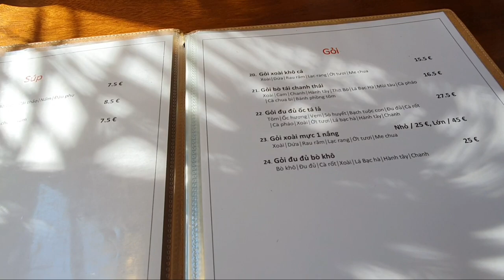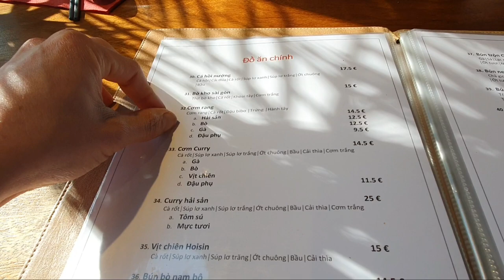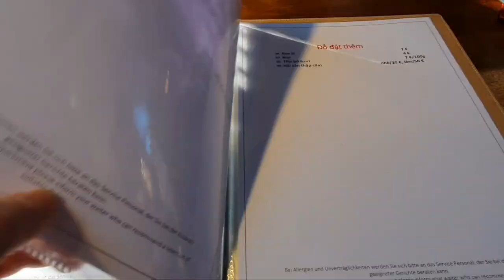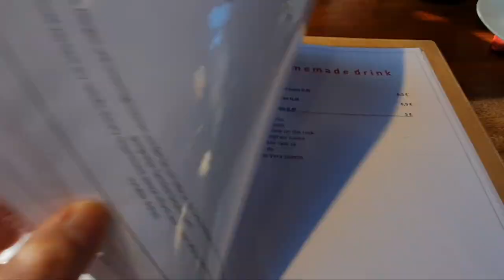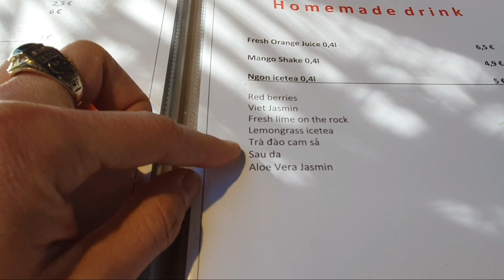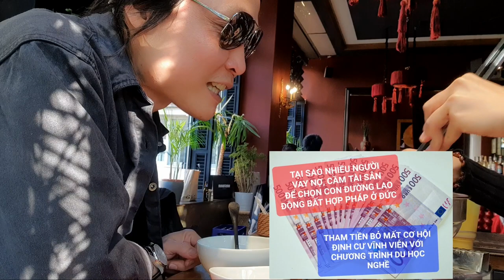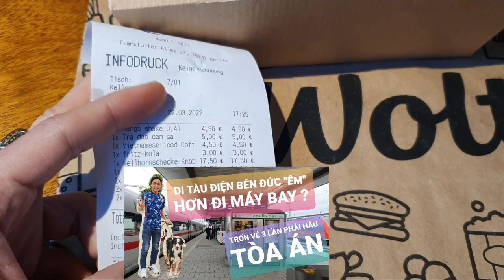BERLIN DU KÝ #1 Ăn ngập Mồm Tại QUÁN ỐC SÀI GÒN Ngay Thủ Đô BERLIN - Đức 🇩🇪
Mấy Năm ở Châu Âu, được địp đi ăn ở những Nhà hàng Người Việt khắp nơi nhưng mình chưa bao giờ trải nghiệm ăn ốc ngon và nhiều như Kiểu Sài Gòn như vậy.. Đây là lần đầu tiên ghé thăm Berlin, Clip đầu mình sẻ đến các bạn Quán Ốc ngon nổi tiếng nhé - Frankfurter Allee 21, 10247 Berlin..Các bạn đăng ký và xem kênh nhé..